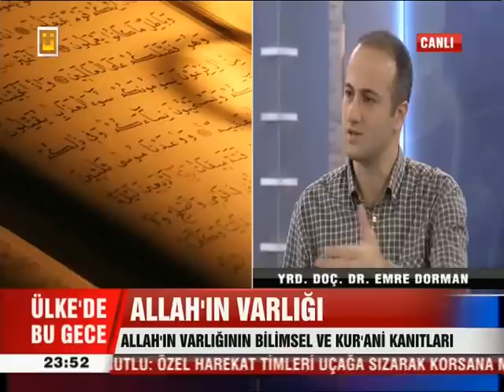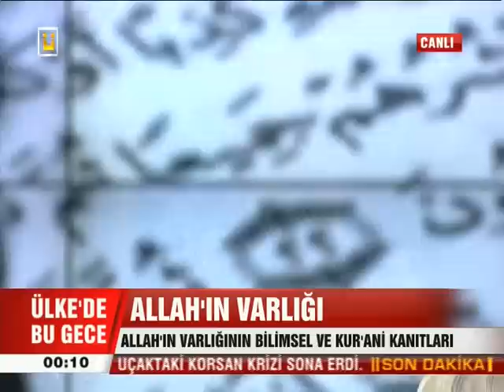Ateistlerin Sorularına Cevaplar ve Allah'ın Varlığı